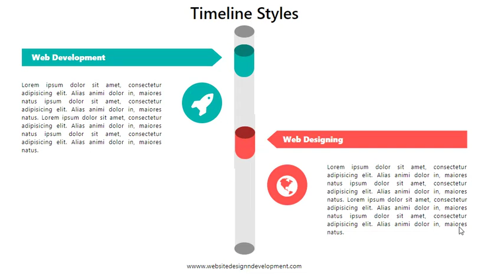Online Tutorial for Creative Timeline Styles 17 in CSS With Demo and Free Source Code Download